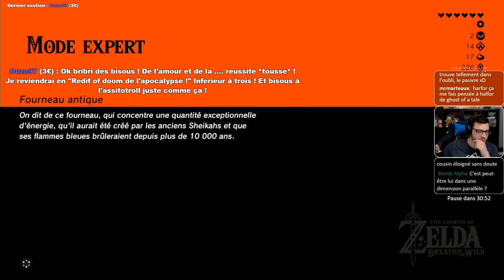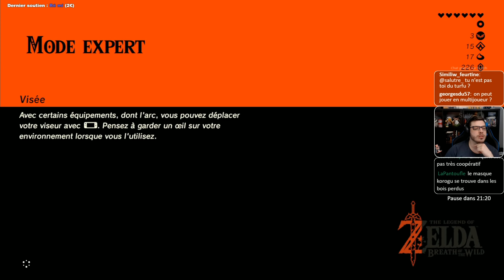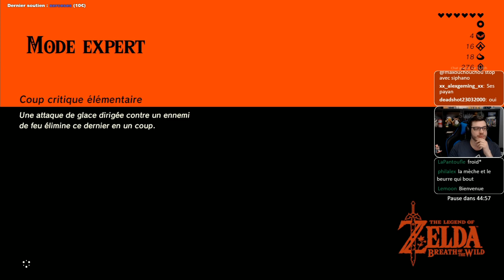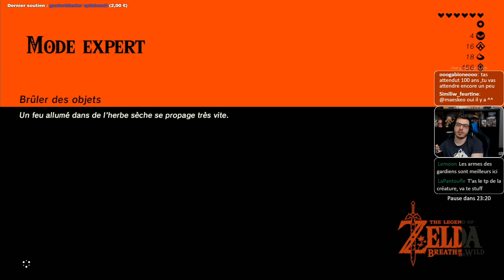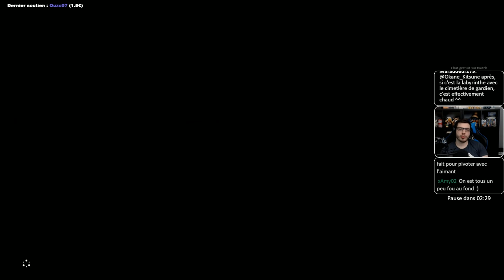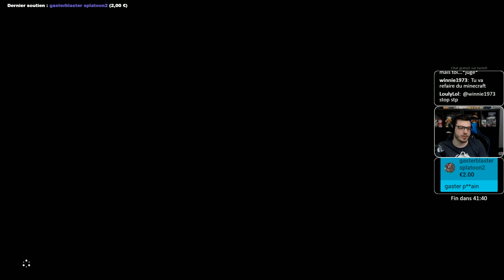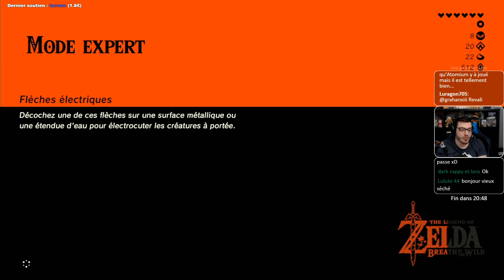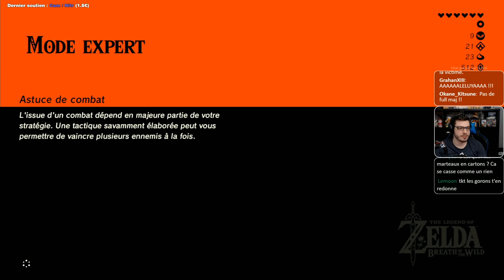Let's Play Live #4 Zelda Breath of the Wild EXPERT [FR] (Village Piaf, Revali et Direction Foret)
Rediff 4 sur Zelda Breath of the WIld en mode expert. nous débloquons l'accès à la créature divine Vah'Medoh et nous nous approchons ensuite des Bois Perdus.